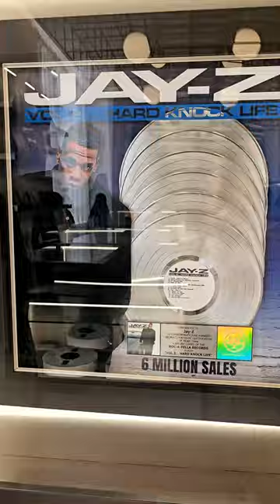JAY-Z "The Book of HOV" Exhibit @ Brooklyn Public Library @NYC 2023年